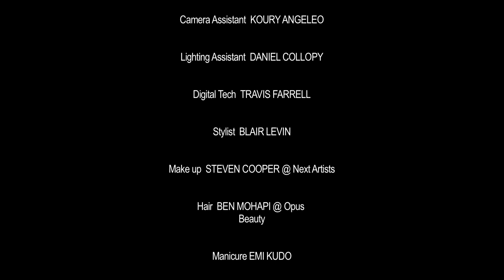CIVERNÉ S/S 2013 Film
S/S 2013 Featuring Petra Nemcova.

Stunningly beautiful, deeply passionate, and inspiring many worldwide through her impressive work as founder and chairwoman of the Happy Hearts Fund.